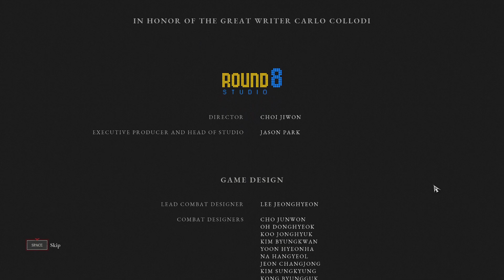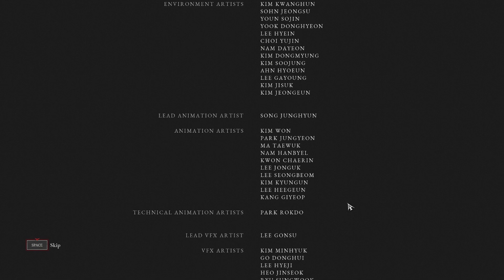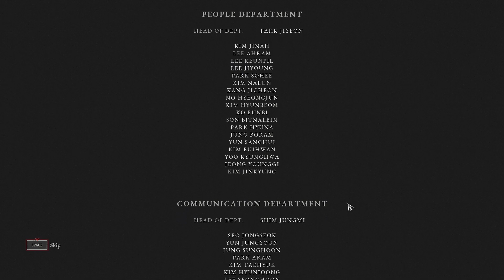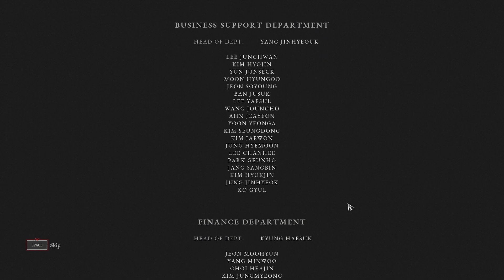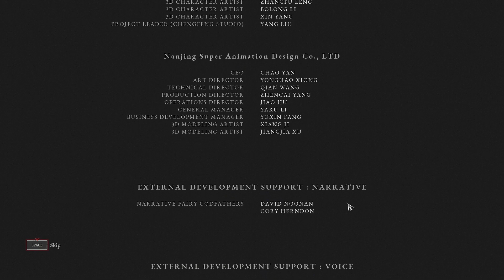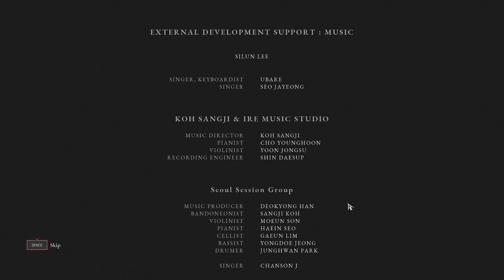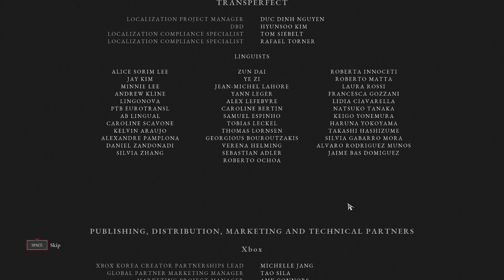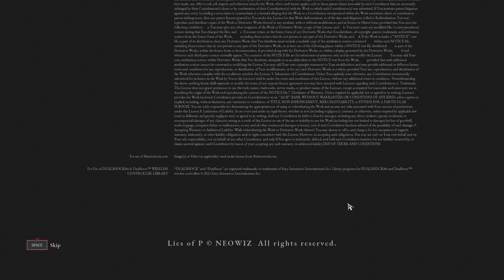Lies of P Part 10 (End) - Good but not for me